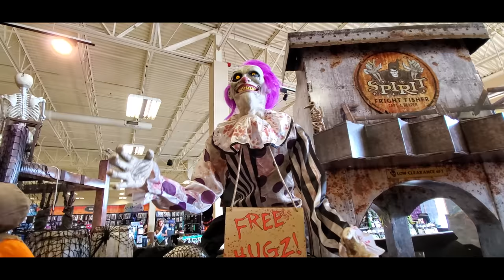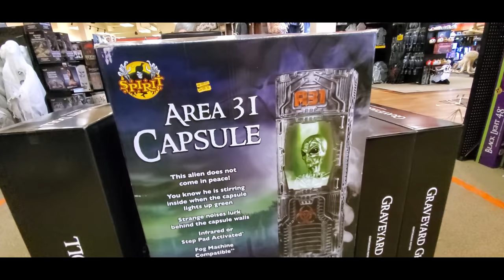SPIRIT HALLOWEEN 2019 inside ABANDONED MC SPORTS - Medina Ohio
2019 Blacklight Reactive Scream Masks

Paul Unser